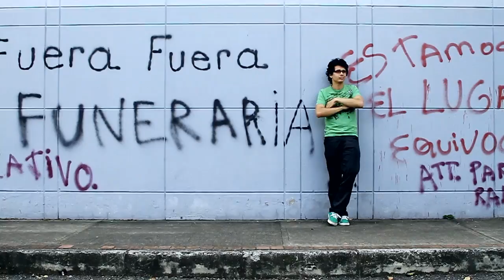El Mundo según JuanSe #8 [Cómo nos cambia la vida]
- Como noticias y cosas desconcertantes es lo que produce nuestro país, JuanSe no puede parar de contarlas como las ve.

Esta semana:

- Encontrado muerto el Soldado Dominguez..
- La registraduría es otro negocio.
- Asesinado joven grafitero.
- Sancionada Humanavivir.
-  La novela de la selección.